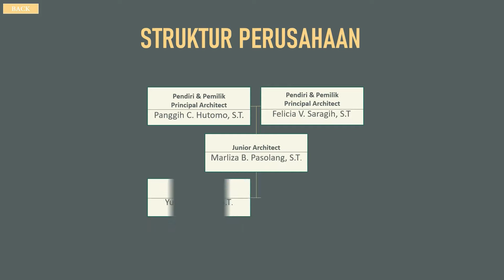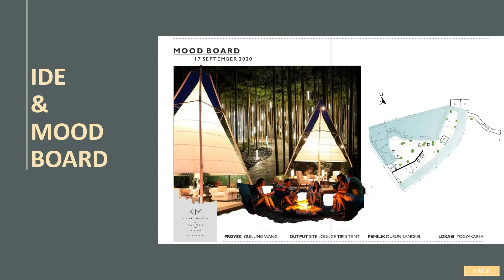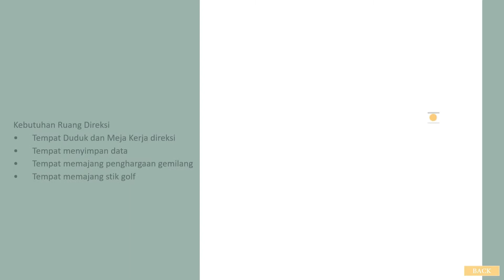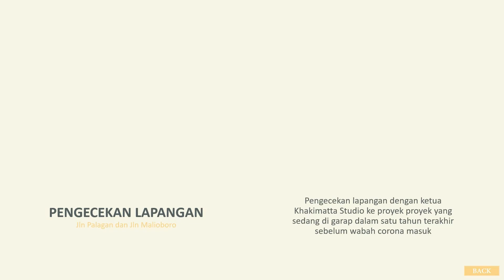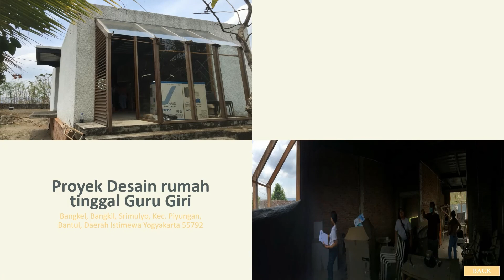MBKM INTERNSHIP INTERIOR DESIGN KHAKIMATTA STUDIO ARCHITECT. Nindita.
presentasi Kerja Profesi MBKM INTERNSHIP INTERIOR DESIGN KHAKIMATTA STUDIO ARCHITECT. Nindita.